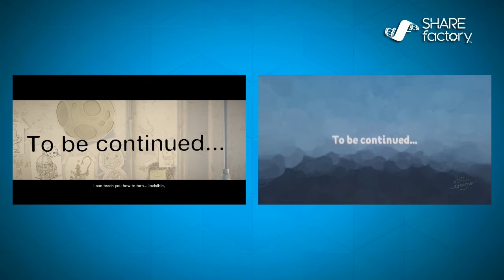(LBP3/Dreams) Yooka-Laylee and the impossible lair community in a nutshell